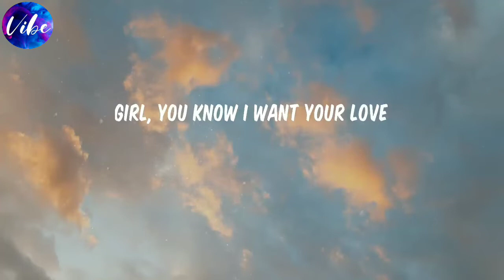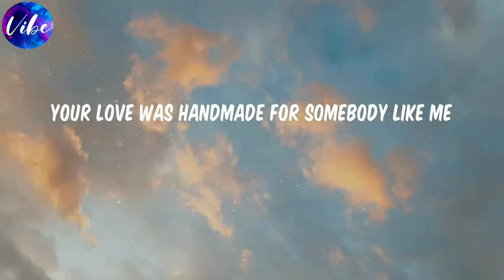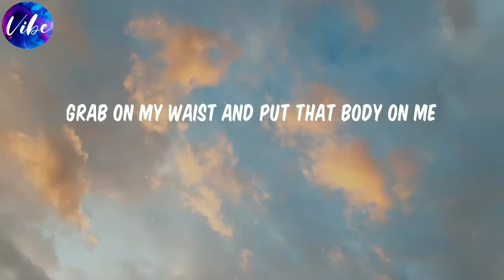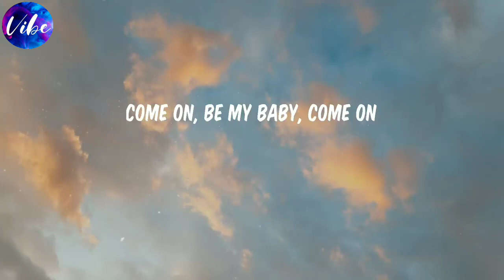Shape of You - Ed Sheeran (Lyrics)